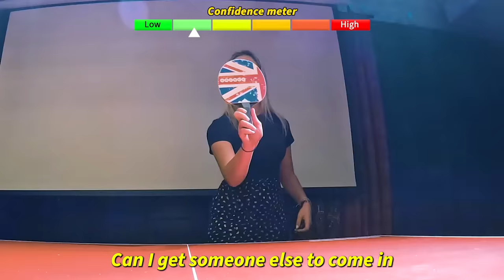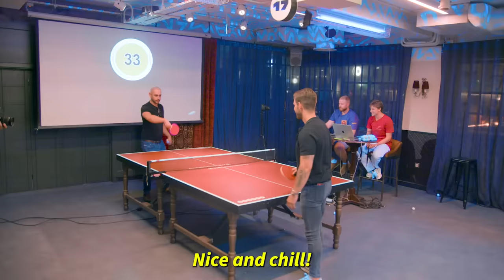World's Hardest Ping Pong Rally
We challenged strangers to keep a ping pong rally going on for 60 seconds while we try to disturb them with various distractions! If they manage to do it, they win £100!

Big thanks to Bounce Old Street for letting us film this video in their venue!